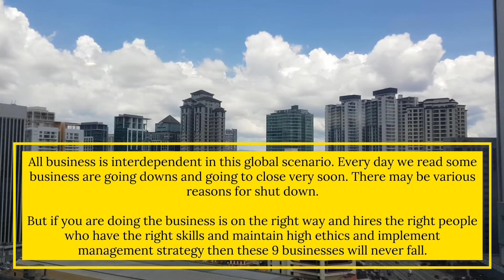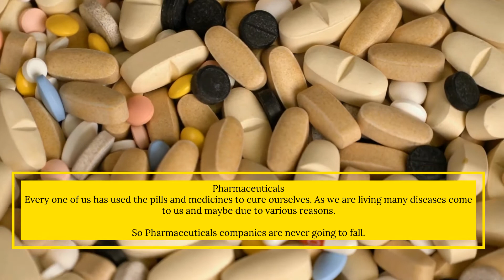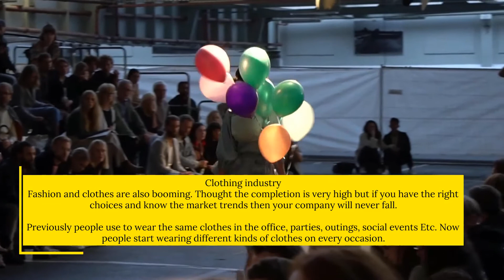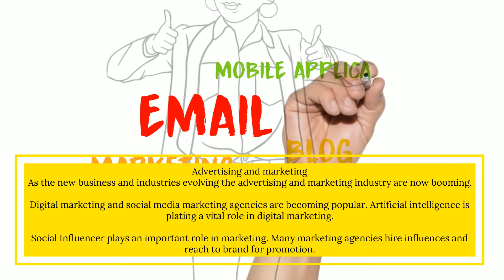Business than can never fail / Businesses forever..!✌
Top businesses that will never fail.

All business is interdependent in this global scenario. Every day we read some business are going downs and going to close very soon. There may be various reasons for shut down.

But if you are doing the business is on the right way and hires the right people who have the right skills and maintain high ethics and implement management strategy then these 9 businesses will never fall.

Food industries
Pharmaceuticals
Health care
Education
Clothing industry
Entertainment
Advertising and marketing Digital marketing and social media marketing
Marriage and function Planning
Manager and entrepreneurs

(All commissions earned would be donated for a good cause!)